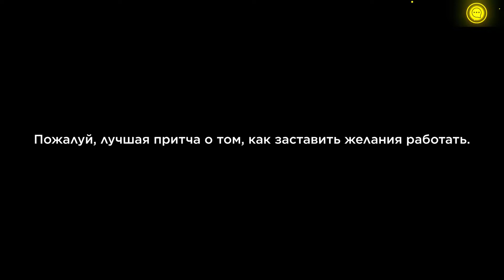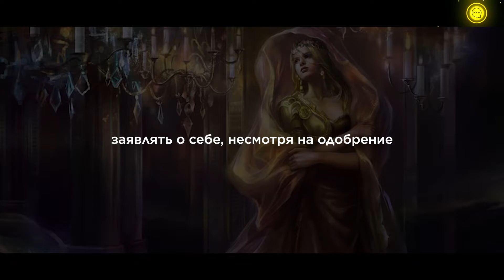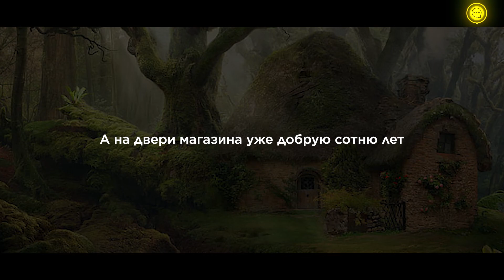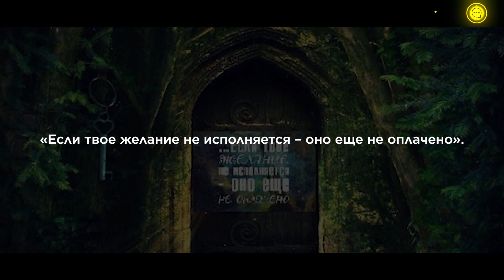Притча о Том Как Исполнять Свои Желания. Это Изменит ВСЮ ТВОЮ ЖИЗНЬ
Притча которую вы сейчас услышите написана для того чтобы изменить вашу жизнь. Эта притча о желаниях и о исполнении желаний. Среди этих слов и цитат из притчи, вы найдете мотивирующие строки и саму мотивацию. Притча реально изменила жизнь уже многих, и она обязательно изменит всю твою жизнь. Как исполнять желания описано в этой притче. Она вдохновляет и заставляет задуматься. Мудрые слова помогут понять как исполнить твое желание. Притча рассказывает о магазине желаний, где за каждое исполнение желаний нужно платить свою цену.